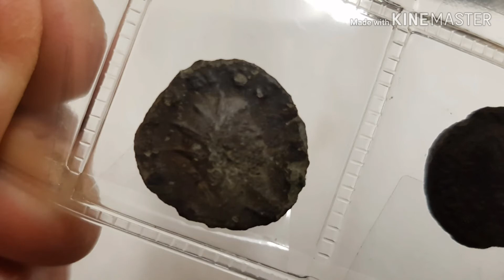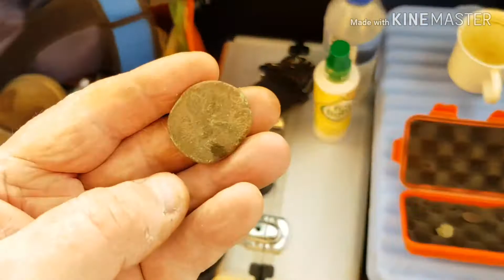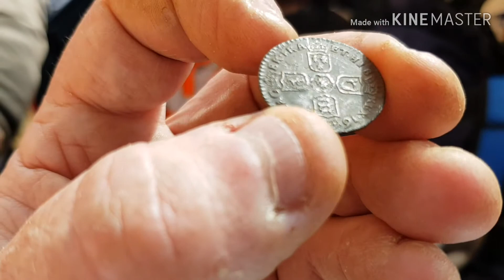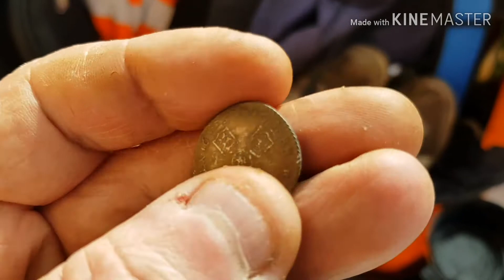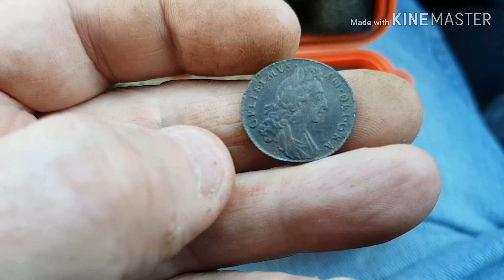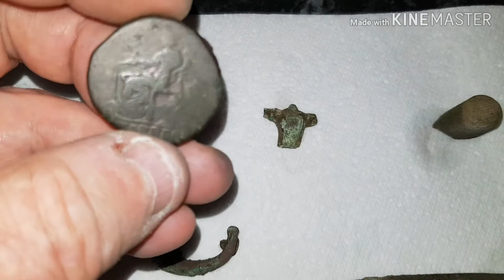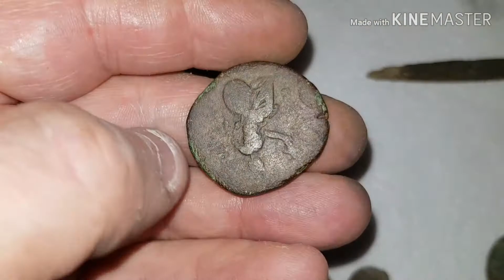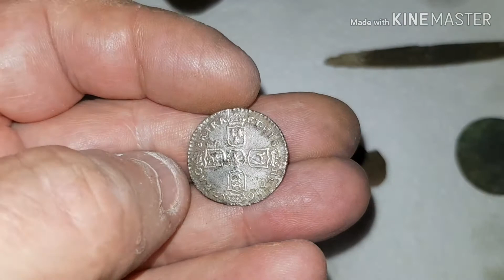2 hunts ,,,, Roman ,,, Sal makes it 13 - 12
Sals on The Roman and a very nice William III Sixpence, not James II like I said in the vid